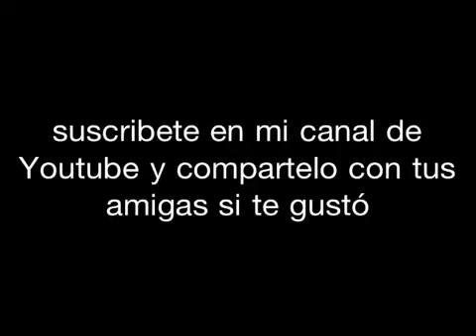Tutorial de Maquillaje de noche vieja/capodanno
En tus noches de fiestas luce un maquillaje con estilo por Patty O. Tamayo que te enseña sus trucos.
Espero te guste y compártelo con tus amigas.